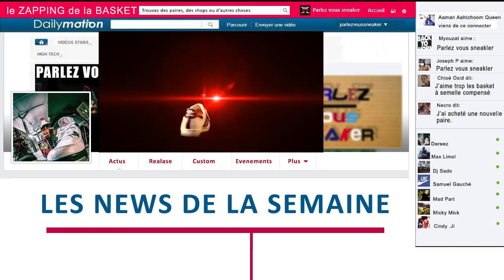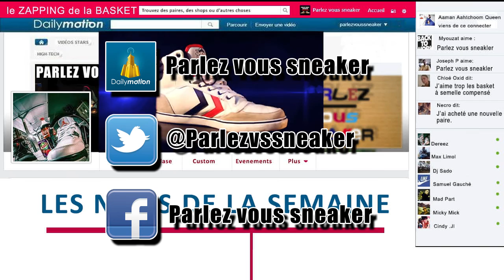ZAB #14 Le Zapping de le Basket